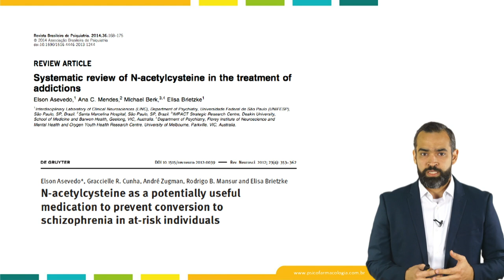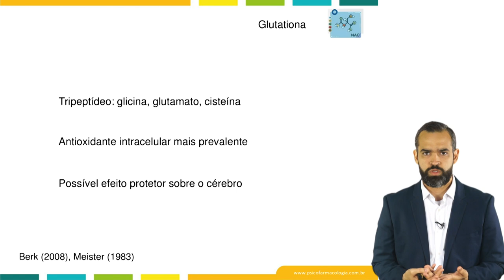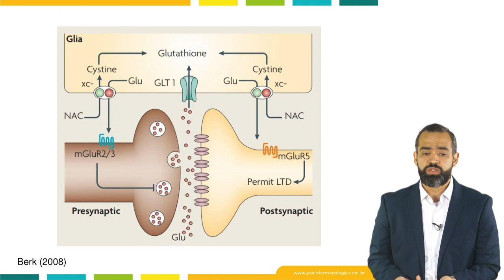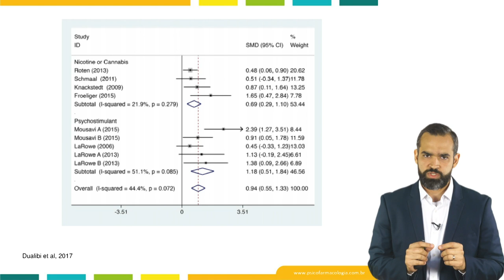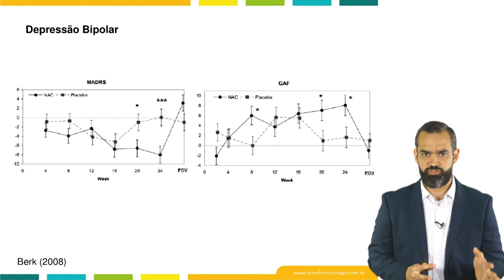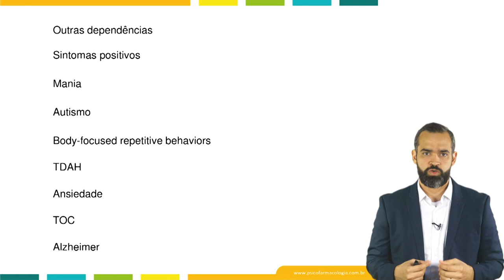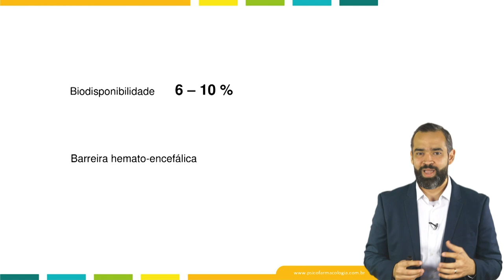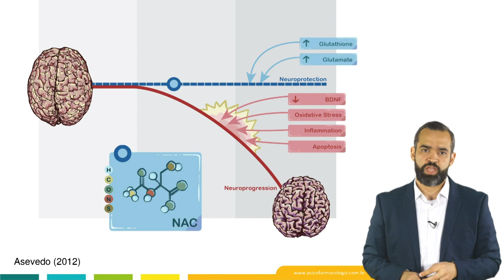N acetilcisteína na Psiquiatria - Depressão, TAB. Esquizofrenia, Dependência Quimica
Prof. Dr. Elson Asevedo